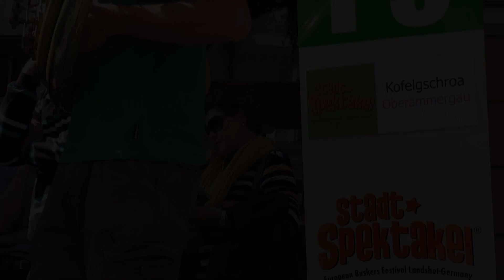Kofelgschroa - Oberammergau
Der Auftritt der Gruppe Kofelgschroa mit dem Titel "Oberammergau" auf dem 6. internationalen Stadtspektakel 2012 in Landshut.

Performance of Kofelgschroa with "Oberammergau" during the 6. European Buskers Festival 2012 in Landshut.

Kamera und Schnitt: Martin Kochloefl, Jürgen Liebenstein und Christl Lukas

Danke an Trikont und Kofelgschroa für die Genehmigung zur Veröffentlichung und vor allen Dingen an die beiden Ausrichter Kelly Baumann und Martin Hilz, die dieses Großereignis in Landshut auch wieder 2012 ermöglicht haben. Über die Jahre hat sich dieses Festival zu einem der größten seiner Art entwickelt. Martin und Kelly schaffen es immer wieder solche großartigen Künstler in unsere Stadt zu holen.

Thanks Trikont and Kofelgschroa for their permission to make this video public and especially to the organisators Kelly Baumann and Martin Hilz, who again made this festival happen. Over the years this festival became one of the biggest and greatest busker festivals. Martin and Kelly are always working hard to get the best street artists performing in Landshut.

Das nächste 7. Internationale Stadtspektakel Landshut findet vom 13.-15. September 2013 in der Landshuter Altstadt statt. Gäste aus nah und fern sind alle herzlich willkommen, alle Künstler spielen für den Hut.

The next 7. European Buskers Festival in Landshut will take place 2013 from September 13th to 15th in the medieval city of Landshut. Guests from all over the world are welcome, all artists play "for the hut".